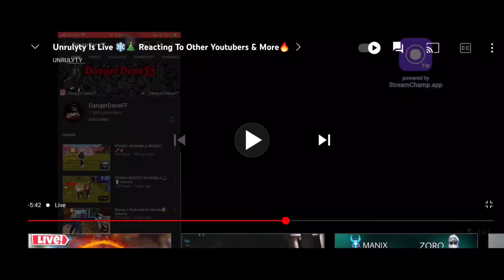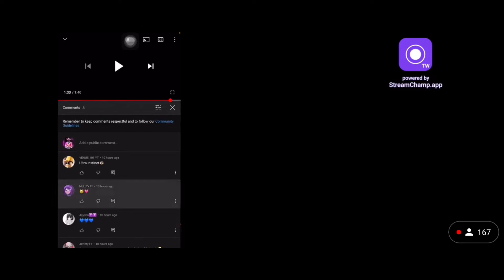Reaction to DangerDaneFF 😱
I am here to Inspire!

Device: Samsung S20 FE 5G (8gbRam,Snapdragon 865+ 5G)